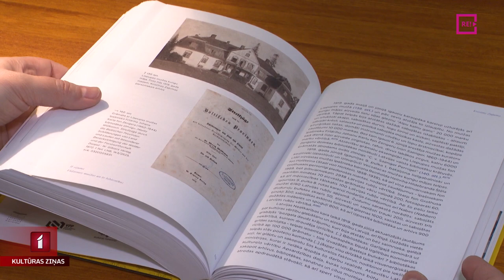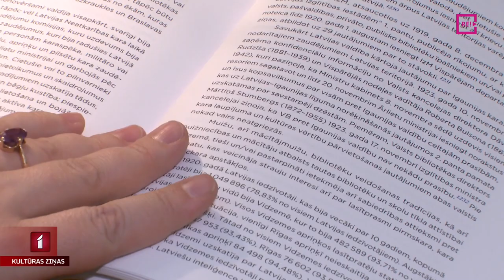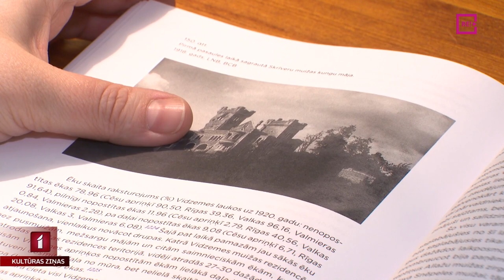Izdota monogrāfija “Vidzemes muižas un to bibliotēkas”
Latvijas Nacionālās bibliotēka izdevusi vēsturnieces Kristīnes Zaļumas monogrāfiju “Vidzemes muižas un to bibliotēkas”. Apjomīgajā pētījumā apkopotas ziņas, dokumenti un attēli par Vidzemes muižu bibliotēku lomu Latvijas kultūras attīstībā trīs gadsimtu periodā, kā arī raksturotas bibliotēku veidošanās tradīcijas Eiropā. Ko muižās nozīmēja bibliotēka un kādas grāmatas tajās glabāja?